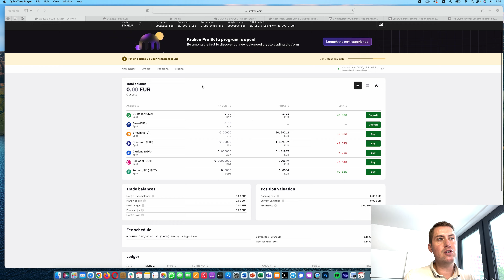Kraken.com auf Deutsch ⁉️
In dem Video erkläre ich euch warum ihr Kraken nicht in auf die deutsche Sprache umstellen könnt.

🏦Kryptobörsen

💸Zinsen verdienen mit Kryptowährungen
BlockFi: